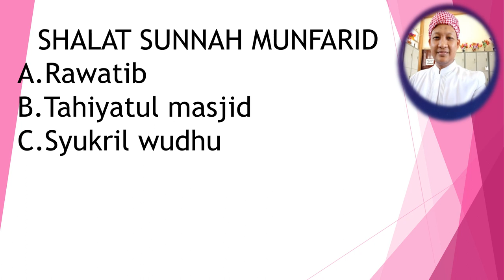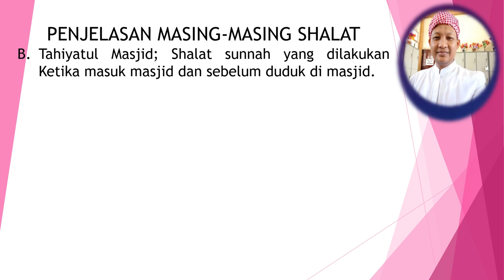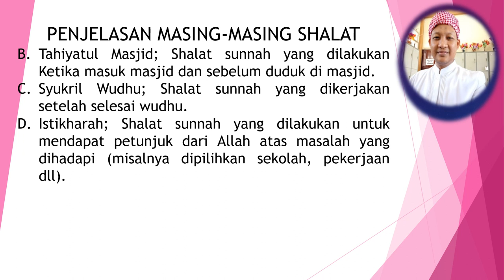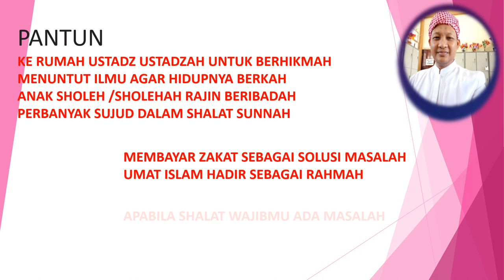SHALAT SUNNAH MUNFARID